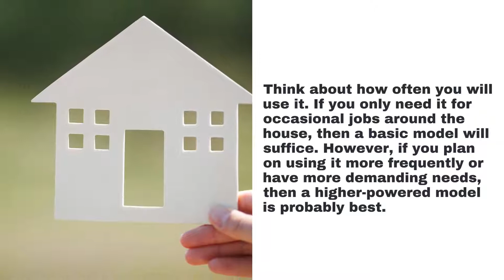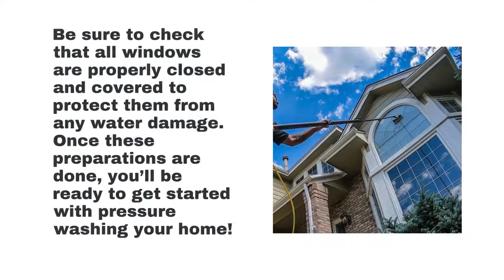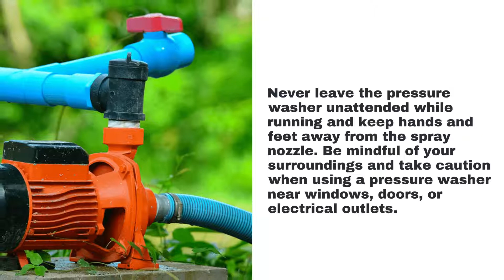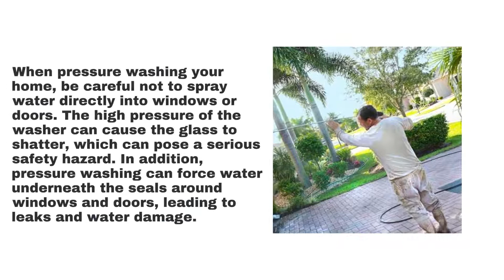Painters - How to pressure wash your home like a pro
Painters PaintersServices PaintersPhiladelphia,Pennsylvania

How to pressure wash your home like a pro
00:11 - Choose the right pressure washer for your needs
01:03 - Prepare the area to be washed
01:37 - Start washing home from the top and work your way down
02:05 - Use a wide spray nozzle for large areas, and a narrow nozzle for tight spaces
02:35 - Keep the pressure washer moving at all times
03:08 - Avoid spraying water directly into windows or doors
03:27 - Conclusion
03:38 - Painters

If you want to clean your home the right way, pressure washing is the way to go. But it's not as easy as just grabbing a pressure washer and going to town. There are a few things you need to know first in order to do it like a pro. Keep reading for everything you need to know about pressure washing your home!

Choose the right pressure washer for your needs
When it comes to pressure washers, there is a lot of choice on the market. With so many different models to choose from, it can be difficult to know which one is right for you. To help you make the best decision, here are some factors to consider when selecting a pressure washer.

Prepare the area to be washed
Pressure washing your home is a great way to remove build-up on your siding, decks, and patios. But before you start pressure washing, there are a few things you should do to prepare the area.

Start by clearing the area of any furniture, planters, rugs or other items that could be damaged by the pressure washer. You may want to cover or move any plants near the house to protect them from overspray. Be sure to remove screens and shut off gas lines before you begin washing.

Start washing home from the top and work your way down
Most people start washing their homes by cleaning the floors first and then working their way up. However, this is actually the wrong way to go about it. It's much more effective to start at the top and work your way down. This way, any dirt or dust that falls while cleaning will not end up on surfaces you've already cleaned.

Start by dusting the ceiling, walls and shelves from top to bottom. Next, vacuum away all carpets and rugs. Then mop the floors to remove any remaining debris. Finally, wipe down countertops and other surfaces with a damp cloth for a clean finish.

Use a wide spray nozzle for large areas, and a narrow nozzle for tight spaces
When watering your garden, it is important to choose the right nozzle for the job. A wide spray nozzle is ideal for large areas, such as lawns, as it will cover a wide area and evenly distribute water. A narrow nozzle is better suited for small, tight spaces such as flower beds and gardens. Make sure to adjust the settings on your nozzle so that you are using just enough water to cover the area without creating runoff or overly saturating it.

Keep the pressure washer moving at all times
Pressure washers are a great way to clean your home’s exterior, but they can also be dangerous if used incorrectly. One of the most important safety tips is to keep the pressure washer moving at all times. The powerful stream of water can cause severe damage to surfaces or objects it comes in contact with, so make sure you always follow the movement of the pressure washer when cleaning. Additionally, be sure not to point it directly at people, plants, and pets.

Avoid spraying water directly into windows or doors
When pressure washing your home, be careful not to spray water directly into windows or doors. The high pressure of the washer can cause the glass to shatter, which can pose a serious safety hazard. In addition, pressure washing can force water underneath the seals around windows and doors, leading to leaks and water damage.

Conclusion
Pressure washers are a fast and easy way to clean your home’s exterior, but it’s important to choose the right pressure washer for your needs and follow the proper steps to get the best results. Philadelphia Paint Experts is always here to help – we offer a wide range of services to keep your home looking its best, inside and out.

Painters PaintersServices PaintersPhiladelphia,Pennsylvania